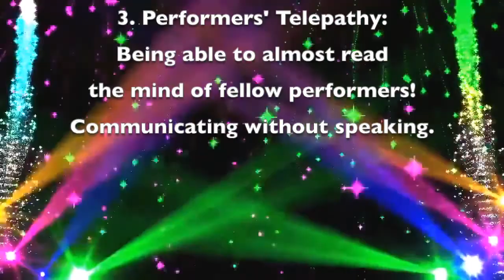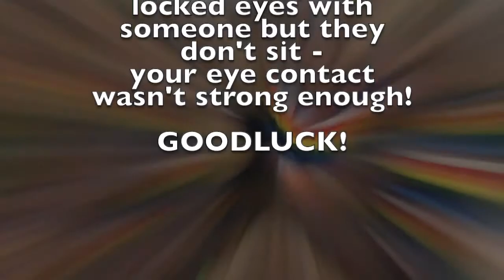Drama Game: Look!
PIZZAZZ! Primary Performing Arts & SCRIPTED Drama for Kids presents 'LOOK!'  - a FREE, fast and easy Drama activity that develops performance skills.

This fun lesson is suited to students from Kindy right through to High School (in fact, I was taught this exercise at as adult when training at the West Australian Academy of Performing Arts).

It requires little prep from the teacher or parent facilitating the lesson. Played as a whole class/group - no minimum or maximum of players.

RESOURCES REQUIRED:
None! Just watch the video and you're away!

Like this game? There are PLENTY MORE on our YouTube Channel. You can also find full Drama and Music lesson plans at the PIZZAZZ Primary Performing Arts store at teacherspayteachers.com